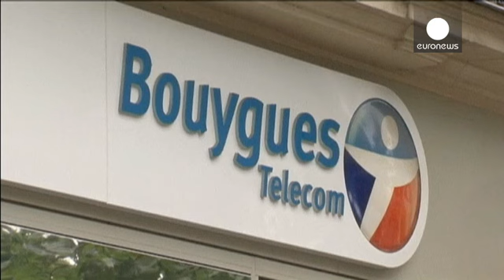Avanços nas negociações entre Orange e Bouygues Telecom - economy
Avanços nas negociações para a fusão entre os operadores franceses Bouygues Telecom e Orange.

A divisão de telecomunicações da Bouygues poderá custar 10 mil milhões de euros à Orange. A data limite para concluir as negociações é 31 de março.

Com base em fontes próximas das negociações, "o jornal gaulês 'Les Echos'" revela que "um acordo estará quase concluído" com a SFR e com a Free para a …